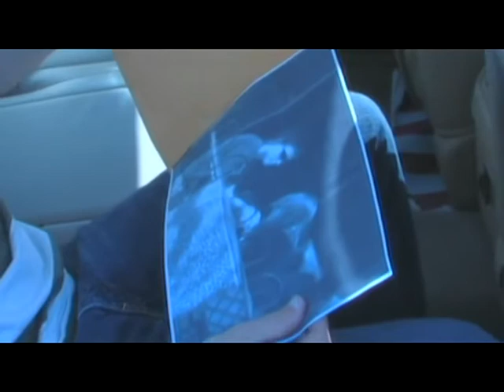Syncope (Director's Cut) High Resolution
This is Syncope, the short film I made several years ago. Small changes have been made to the film to make it easier to understand. Enjoy!

"Syncope. A short-film about a man's plot to end the pain of love. This thriller will make you want to watch it over and over again. Enjoy!

Jason Soll
Suzy Kohane
Peter Rodgers
Joe Luchsinger"